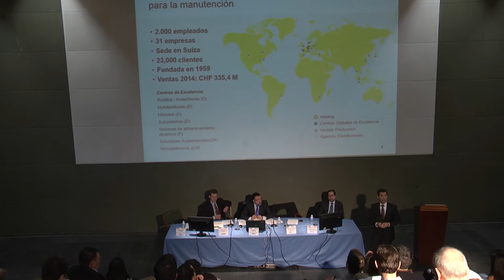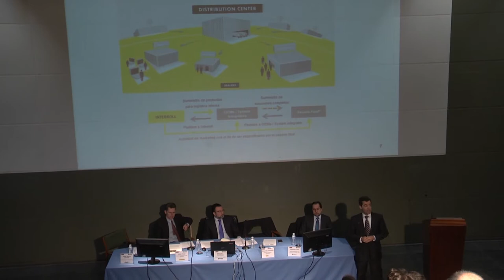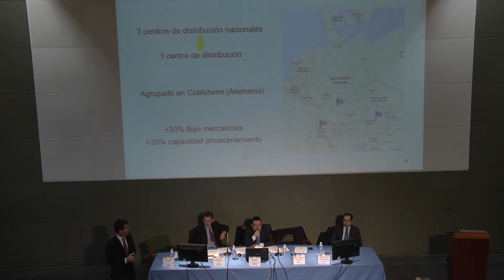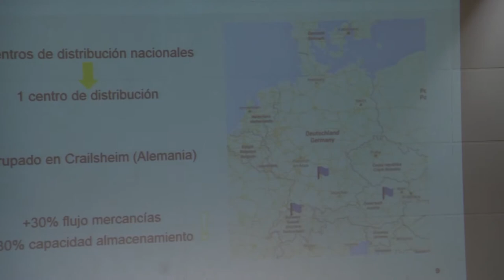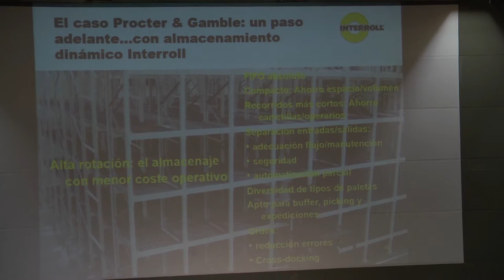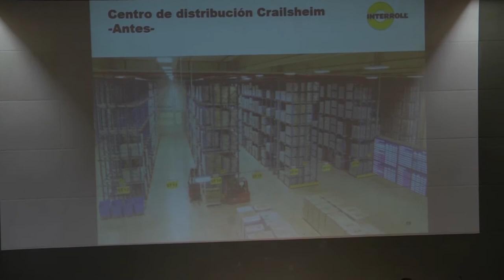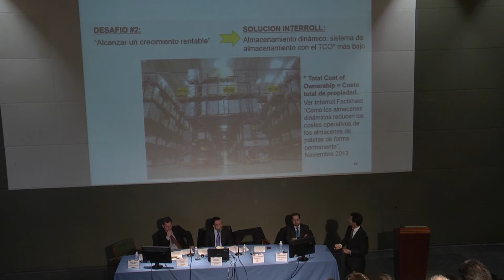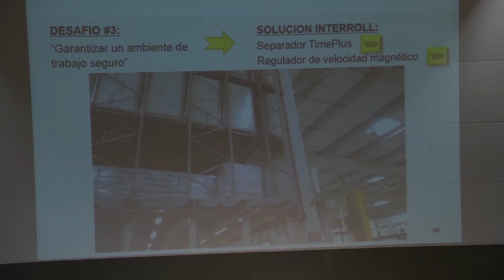Eduardo Comadrán, INTERROLL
V Jornada Automatización del Almacén. Celebrada en el Instituto Logístico Tajamar el 21 de Enero en colaboración con Cuadernos de Logística. Eduardo Comadrán, subsystems manager INTERROLL